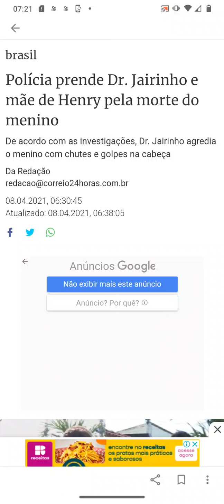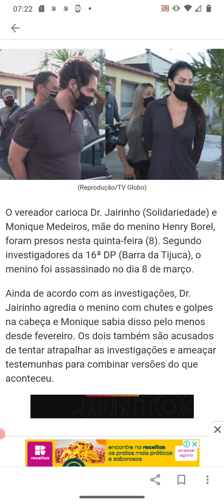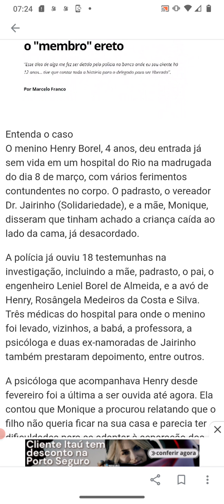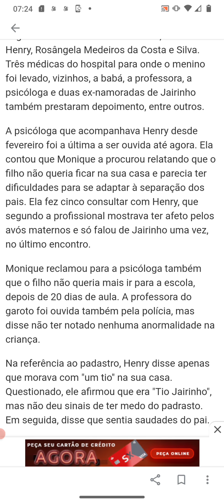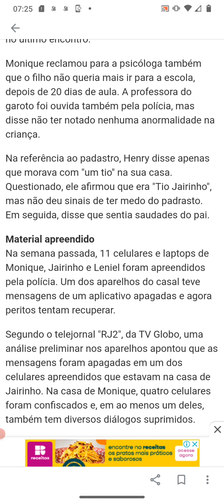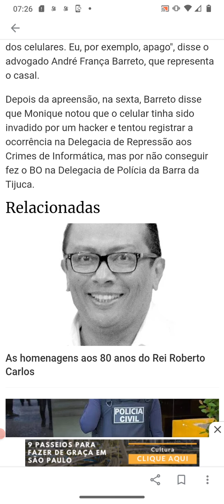henry! Polícia aprende Dr .Jairinho e a mãe de henry